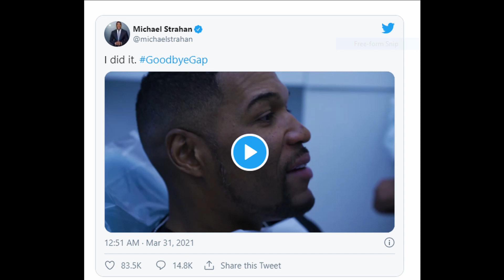Michael Strahan posts video of dentist closing his signature teeth gap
BREAKING NEWS
Ex-NFL star turned "Good Morning America" host Michael Strahan has debuted a new smile.

On Tuesday, Strahan posted a short video clip to Twitter showing him undergoing a dental procedure to close the trademark space between his two front teeth.

During the video clip, Strahan discusses how he has been repeatedly discouraged from closing his famous tooth gap by his friends, family, and business associates.

He said: "If I post, it'll be don't do it. If I ask my friends, it'll be don't do it. If I ask my business partner, it'll be don't do it."

"I gotta do what I wanna do for myself," Strahan continued. "This is the moment, 50 years in the making."
After the procedure has been completed, Strahan can be seen celebrating as he checks out his new smile in a mirror. "I love it, Holy f---," he said in the video.

The procedure, which Strahan underwent at Smile Design Manhattan in New York, isn't permanent, TMZ reported. The outlet writes that the "GMA" host is currently wearing a removable dental piece while he decides whether to make a permanent change.

It must also be noted that Strahan posted the video in the lead-up to April Fool's Day. In 2018, Los Angeles Lakers forward Anthony Davis posted a similar video showing him shaving his trademark unibrow. Davis later admitted that the video was an elaborate April Fool's prank.
In 2012 during an interview with Elle, Strahan revealed that once in his twenties he was very close to closing the gap and had a dentist show him mock-ups, but he ultimately decided against the procedure.

He said: "I was in my twenties. I was playing with the Giants. There's so much pressure to be perfect. You can fix everything now. For me, I made the conscious effort to say, 'This is who I am.' I'm not perfect. I don't want to try to be perfect."

He continued: "At this point, I don't think my kids would recognize me without it. They'd be like, 'Who is this stranger in the house? Call 911!'"

michael strahan,
michael strahan teeth,
michael strahan gap,
strahan,
amy robach,
strahan gap,
where is michael strahan on gma,
s. epatha merkerson,
michael strahan net worth,
where is michael strahan,
strahan teeth,
where is george stephanopoulos on gma,
is michael strahan still on gma,